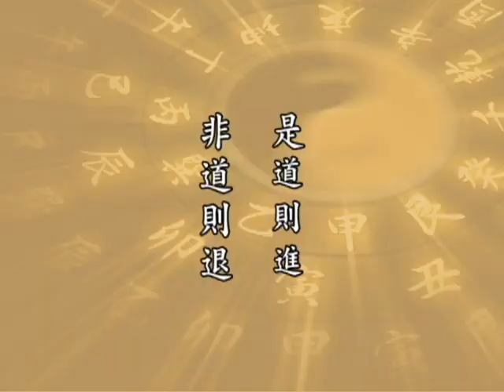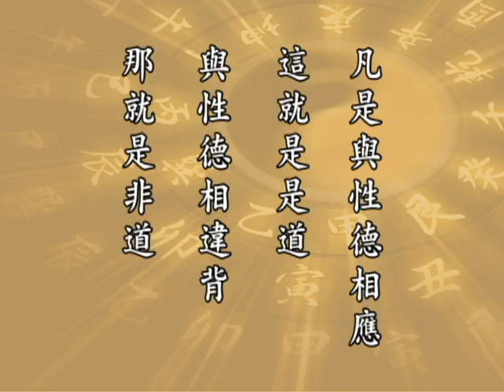太上感应篇25